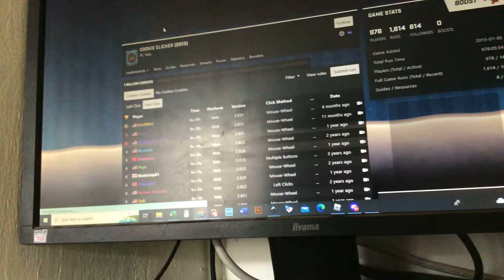I got on the cookie clicker leaderboard!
I’m very surprised I got on it.

and a special thanks to the mod who looked at it (bluestonex64)